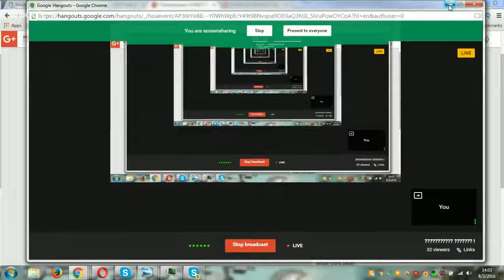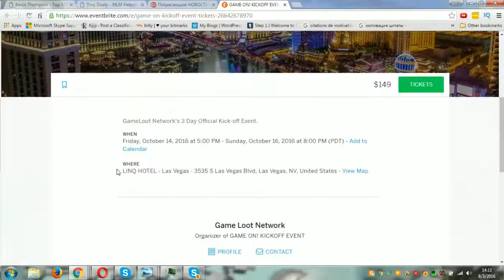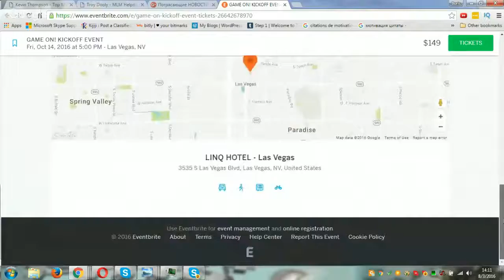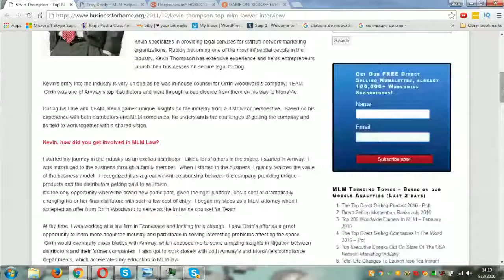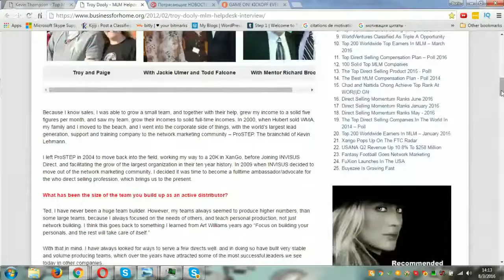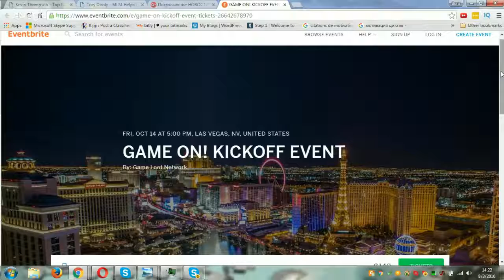НОВОСТИ от компании ☜★☞ Game Loot Network LAS Vegas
Индустрии Мобильных Игр.
Игровая индустрия активно штурмует нас и наши смартфоны..  Люди тратят деньги, чтобы играть в игры , и этот процесс, как ожидается, увеличится почти на 460% в течение следующих семи лет. Кто не любит играть в игры? Некоторые играют, чтобы снять стресс, некоторые играют, чтобы заполнить время, а некоторые , потому что они зависимы от любых видов игр. А некоторые играют , чтобы заработать деньги в Интернете. Да, это возможно , и мы это будем рассматривать его здесь. Так что следите за обновлениями!

CEO LANCE BAKER & TROY DOOLY SPEAK GAME LOOT NETORKS FUTURE
Категория
Компьютерные игры